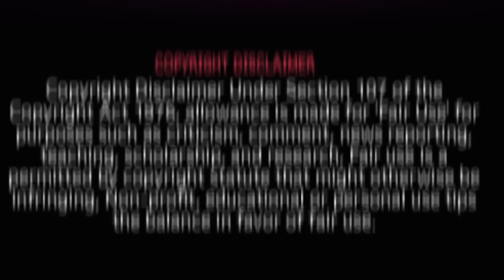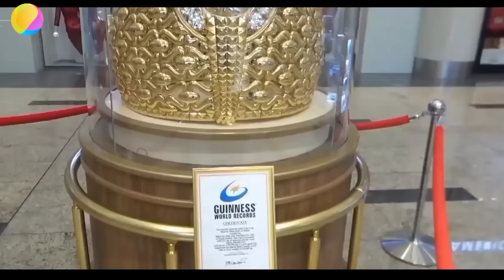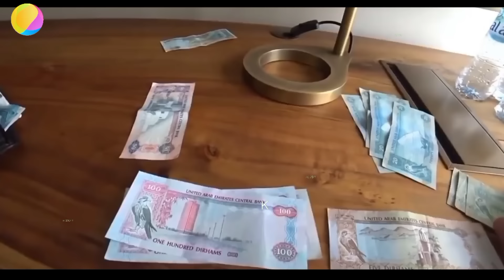দুবাই এর গোপন কথা যা আপনি নিশ্চিত জানেন না / Dubai Facts in Bangla / Dubai / Dubai City / Dubai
Video title:-দুবাই এর গোপন কথা যা আপনি নিশ্চিত জানেন না  dubai facts in bangla dubai দুবাই

Hastag...

Imagineio :- This channel is all about facts and motivation. Note:- This video is only for the purpose of sharing the information or knowledge not to hurt with the feelings of anyone.

 1) This video has no negative impact on the original works (It would actually be positive for them)

2)This video is also for teaching purposes.

3) It is not transformative in nature.

4)I only used bits and pieces of videos to get the point across where necessary.

 5) Some images are also used just for giving the clearance about the topic to the viewers.

☑️Friends will like this video if you like it.
Send this video to friends

☑️If the video is difficult to understand then tell the comment

                                    NOTICE

Please subscribe to this channel and turn on the Bell icon next to you by giving us a video of this exciting mysterious event unfolding on this channel.Our world remains mysterious today. We love to know mysterious events. Even so Even the mysterious phenomenon scientists have not been able to unravel its mystery.

                                      Imagineio